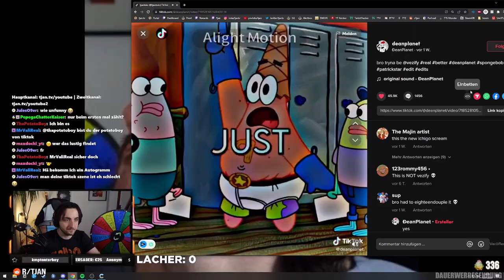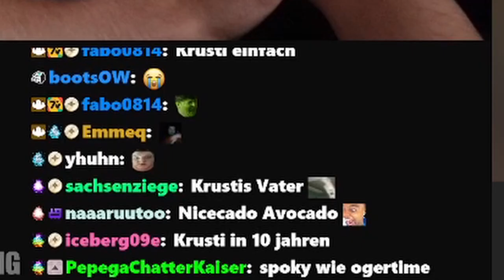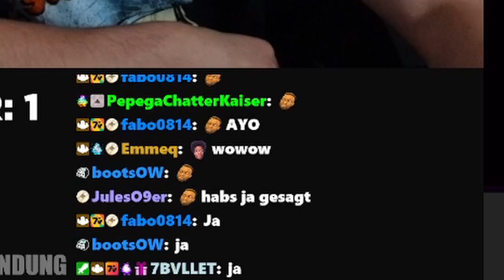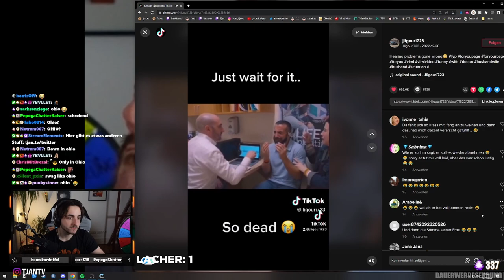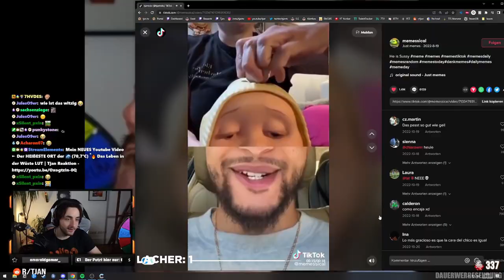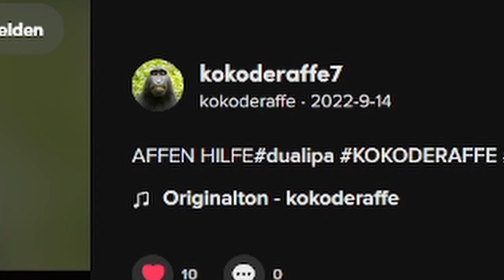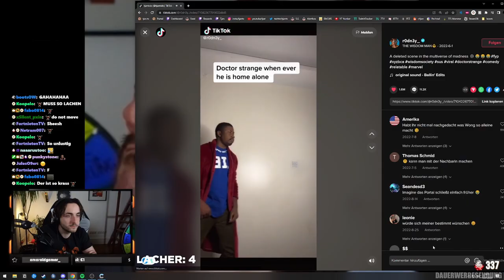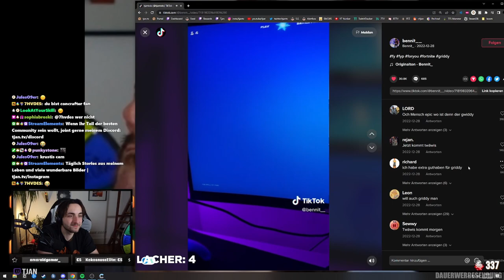TikToks aber LACHEN = EKEL SHOT 🤮🍹 (NICHT LACHEN CHALLENGE)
↪ Zuschauer haben mir TikToks geschickt und ich habe drauf reagiert. Wenn ich bei der Reaction lache oder grinse, muss ich ein ekliges Getränk trinken (Ekelshot). Auf dem Glücksrad stehen verschiedene Bestrafungen und das Rad entscheidet!